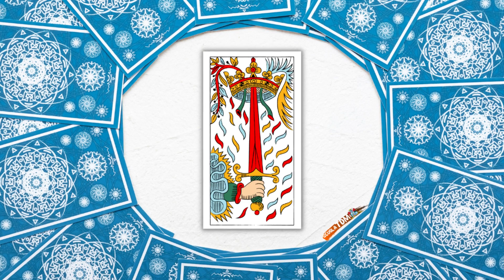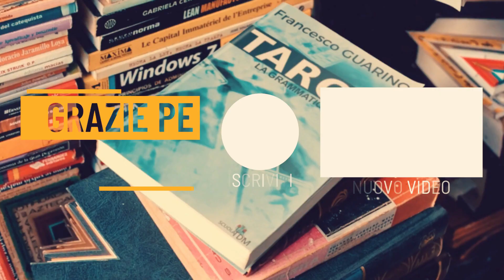Asso di Spade dal 30 agosto al 5 settembre - Tarocchi